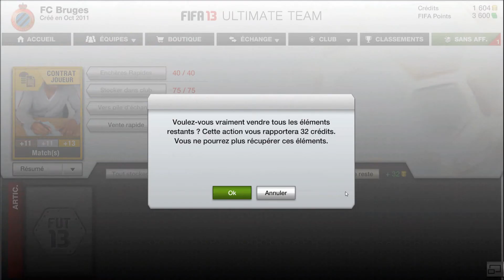FUT13 - Ouverture de pack/pack opening (v.01)